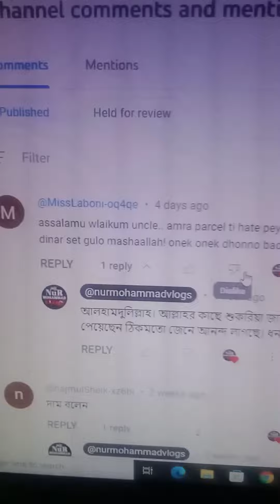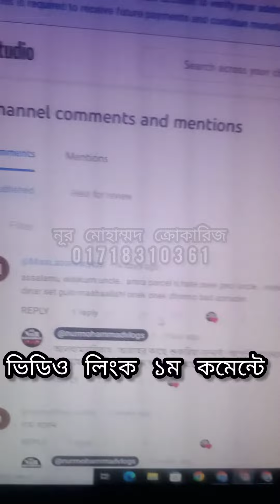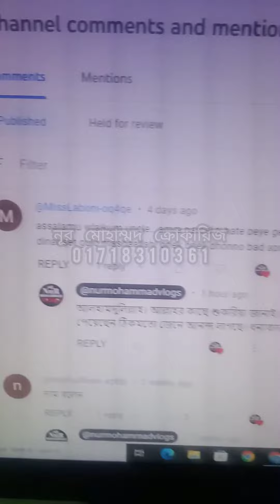অনলাইনে কেনাকাটায় সতর্ক! কাস্টমার রিভিউ Customer Reviews and Must-Knows for Safe Online Shopping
When engaging in online buying, it is crucial to follow a few essential steps to ensure a secure and satisfactory purchase experience. First and foremost, always purchase from reputable and well-established online platforms or trusted sellers. Before making any transaction, thoroughly read product reviews and check seller ratings to gauge the credibility of the source. Ensure that the website is secure by looking for " in the URL and validating secure payment options. Be cautious of overly enticing deals or prices that seem too good to be true, as they may be potential scams. Double-check product details, specifications, and return policies before finalizing your purchase. Additionally, keep your personal information secure and use strong, unique passwords for your online accounts. By staying vigilant and following these guidelines, you can navigate online buying safely and protect yourself from potential risks.

অনলাইনশপিং (OnlineShopping) - Direct translation for "Online Shopping."
ডিজিটালশপ (DigitalShop) - Referring to digital shopping platforms.
অফারবস্তা (OfferBosta) - Meaning "Offer Deals."
ই-কমার্স (Ecommerce) - Commonly used for electronic commerce.
অনলাইনমার্কেট (OnlineMarket) - Highlighting online marketplaces.
হোমডেলিভারি (HomeDelivery) - For services providing home delivery.
ডিসকাউন্টঅফার (DiscountOffer) - Emphasizing discounted offers.
অনলাইনঅ্যাওয়ারেনেস (OnlineAwareness) - Encouraging awareness about online services.

Unveiling the Truth: Customer Reviews, Online Shopping Tips, and Scam Protection Guidelines! 🌐🔍✨

| Must-Knows for Safe Online Shopping! 💻🔒

"Online Shopping Secrets | 🛒 কাস্টমার রিভিউ এবং সুরক্ষা নির্দেশিকা | 🛒 Customer Reviews and Safety Guidelines | Must-Knows for Safe Online Shopping! 💻🔒